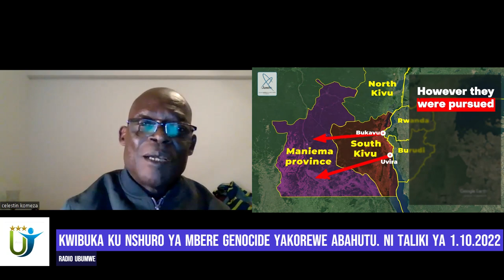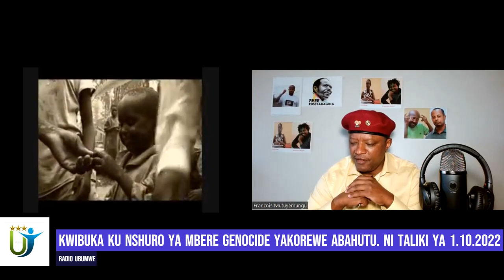Radio Ubumwe :KWIBUKA KU NSHURO YA MBERE GENOCIDE YAKOREWE ABAHUTU. Ni taliki ya 1 UKWAKIRA 2022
Komite Mpuzabikorwa y’Urwego rw’Abubatsi b’Iteme rihuza Abanyarwanda (RBB) inejejwe no kubatumira
mu mihango yo gutangiza kwibuka ku nshuro ya mbere Jenoside yakorewe Abahutu ikozwe na FPR Inkotanyi mu Rwanda no muri Zayire/Repubulika Iharanira Demokarasi ya Kongo.
Iyo mihango izaba mu buryo bw’ikoranabuhanga ku italiki ya 01
Ukwakira 2022 guhera saa 18h00 ku isaha y’i Kigali/Bruxelles/Paris (12h00 i
Washington DC).
Aho tuzahurira na gahunda y’imihango muzabimenyeshwa bidatinze.
Icyunamo kizamara ukwezi kwose k’Ukwakira 2022.
Tubashimiye kuzaza kwifatanya na twe muri iyo mihango y’Icyunamo.
Komite Mpuzabikorwa y’Urwego
Abubatsi b’Iteme rihuza Abanyarwanda (RBB)